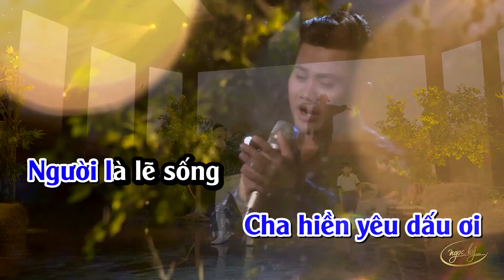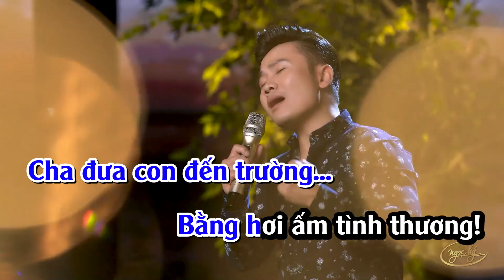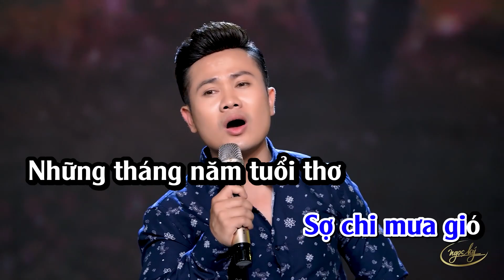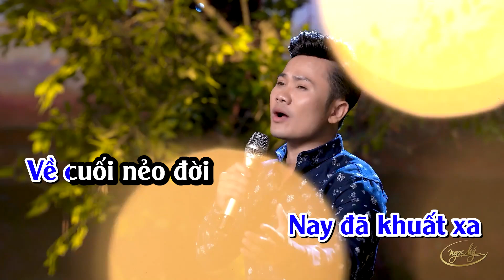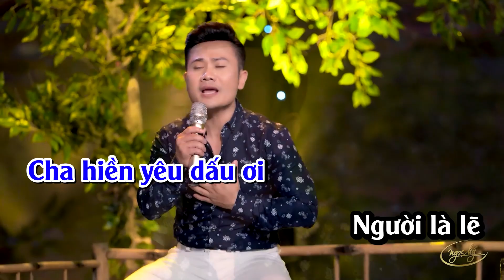Liên Khúc Karaoke Về Cha Hay Nhất 2024 | Ngọc Ký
Chào mừng bạn đến với video đặc biệt dành riêng cho những ai bày tỏ lòng biết ơn và tình yêu thương dành cho người cha kính yêu. Bộ sưu tập liên khúc karaoke này được chọn lọc kỹ lưỡng, gồm những bài hát cảm động và ý nghĩa nhất về cha, thể hiện tình cảm sâu sắc mà ai cũng muốn gửi gắm đến đấng sinh thành.
Ca sĩ Ngọc Ký tên thật là Vũ Ngọc Ký sinh ra tại Huyện Nam Trực, Nam Định. Anh từng tốt nghiệp học viện âm nhạc quốc gia Việt Nam
Đã từng đoạt giải Á Quân Sao Mai tiếng hát truyền hình 2009. Huy chương vàng tiếng hát học sinh sinh viên, và huy chương bạc giọng hát vàng ASIAN.
Là một trong nhưng going ca xuất sắc, chinh phục được rất nhiều khán giá, và có một lượng fan hâm mộ rất đông đảo ủng hộ cho anh, qua những ca khúc nhạc truyền thống cách mạng, những ca khúc mang âm hưởng dân gian, đã được anh thổi hồn cà truyền tải một cách cảm động, đến với công chúng yêu nhạc.
Ngoài ca hát Ngọc Ký cũng bén duyên với nghề kinh doanh nhà hàng Phở Ký, địa chỉ  Lô 07 khu biệt thự liền kề Licogi13, ngõ 164 Khuất Duy Tiến , Hà Nội.
Các bạn có thể đến nhà Hàng Phở Ký để được giao lưu trực tiếp với ca sĩ Ngọc Ký
Mọi người cùng ĐĂNG KÝ theo dõi kênh để đón nghe những ca khúc mới nhất và hay nhất của Ngọc Ký Nhé

© Bản quyền thuộc về NGỌC KÝ